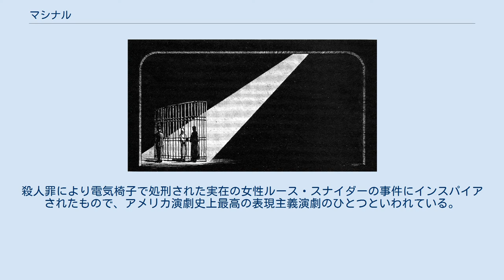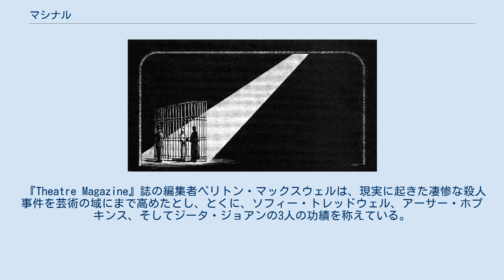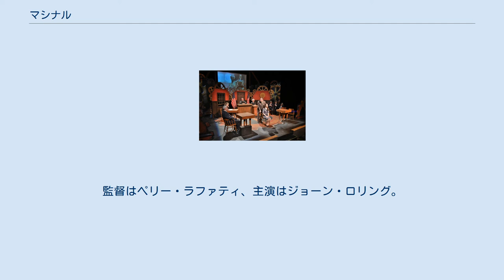マシナル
ウエスト・エンド演劇作品
『マシナル』（Machinal）とは、アメリカ合衆国の戯曲。
劇作家・ジャーナリストのソフィー・トレドウェル作。
1928年、アーサー・ホプキンス演出で初演された。
殺人罪により電気椅子で処刑された実在の女性ルース・スナイダーの事件にインスパイアされたもので、アメリカ演劇史上最高の表現主義演劇のひとつといわれている。
 ヒロインは母親と二人暮らしの速記者。
上司と結婚、子供を出産した後、若い男と関係も持つ。
邪魔になった夫を殺し、有罪判決を受け、電気椅子で処刑される。
 ロバート・エドモンド・ジョーンズによる法廷の舞台デザイン 同じく、独房の舞台デザイン アーサー・ホプキンス製作・演出の『マシナル』は1928年9月7日にブロードウェイのプリマス劇場（現在のジェラルド・ショーンフェルド劇場）で幕開きし、全91回公演で、1928年11月24日が最終日となった。
舞台美術はロバート・エドモンド・ジョーンズ。
背景を変えないオープン・ステージを用い、ライティングで場面転換をした。
全2幕で第1幕は10場、第2幕は4場。
 クラーク・ゲーブルの舞台初出演作としても知られる。
 イギリスでは『The Life Machine』という題名で1931年に上演された。
 『Theatre Magazine』誌の編集者ペリトン・マックスウェルは、現実に起きた凄惨な殺人事件を芸術の域にまで高めたとし、とくに、ソフィー・トレッドウェル、アーサー・ホプキンス、そしてジータ・ジョアンの3人の功績を称えている。
 『ニューヨーク・タイムズ』紙のブルックス・アトキンソンも、作家、役者、プロデューサーの技術がキャラクターの美を引き出せたと評価した。
 1954年1月18日、NBCの『Robert Montgomery Presents』の1エピソードとしてドラマ化された。
監督はペリー・ラファティ、主演はジョーン・ロリング。
 1960年8月14日、ITVの『Armchair Mystery Theatre』の1エピソードとしてドラマ化された。
監督はフィリップ・サビル、主演はジョアンナ・ダナム。
 カナダのケープ・ブレトン大学での上演風景(法廷) カナダのケープ・ブレトン大学での上演風景(独房)